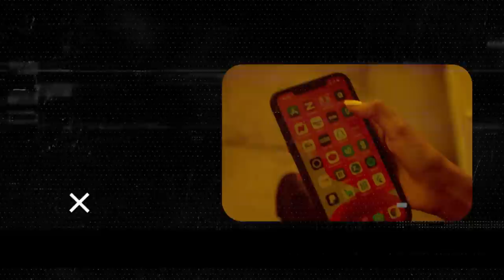Xog Gudidii Farmaajo hargaysa usoo Diray oo xayiraad la saaray? Iyo fashilka ay kala kulmeen Somlind